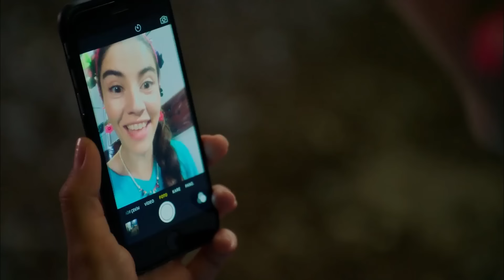سيدة القرية الحلقة 15 (Arabic Dubbed)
القصة تدور عن أفراد القرية الذين لا يسمحون لأحد غريب من الزواج ببنات هذه القرية, ولكن إذا أراد شخص ما الزواج من بنات القرية ,فعلى الزوجان أن يعيشان في القرية. قصة كوميدية تسرد ما حدث لفريد ولبعض من أقرانه في هذه القرية.

طاقم التمثيل:يوسف تشيم , كلثوم علي,علي إيبن, تويجان أفان أوغولو, محمد أوزغور,أيلين كاباساكال,سليم أردوغان